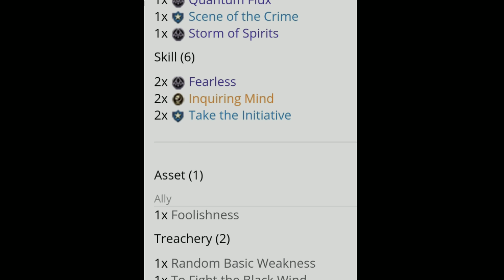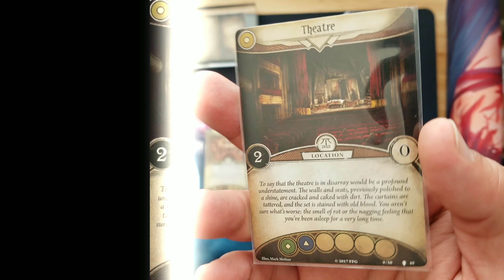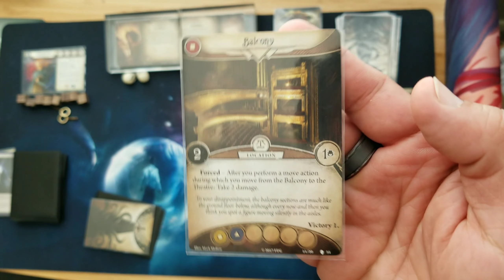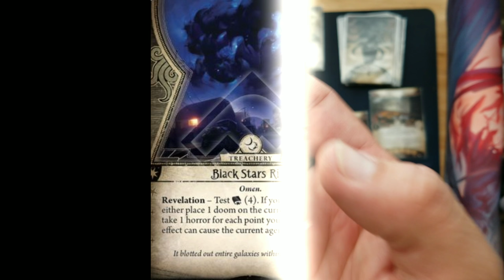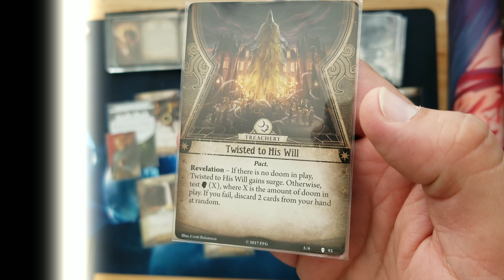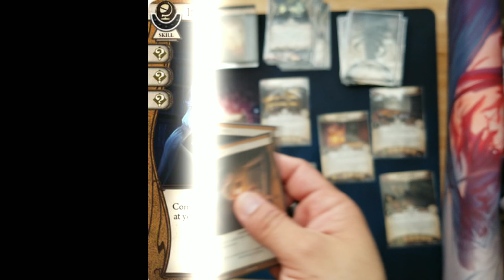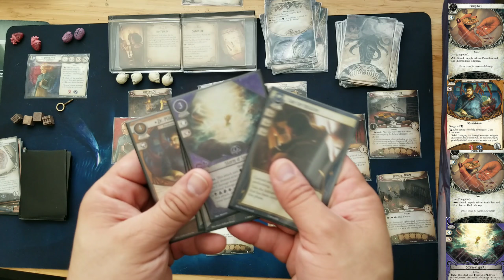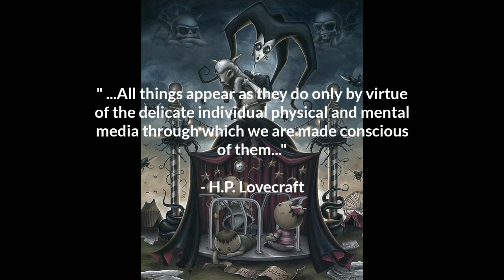Carolyn Fern: The Path to Carcosa Playthrough - Curtain Call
Carolyn Fern takes on a challenge for Arkham Horror The Card Game - - going solo through the Path to Carcosa.

Contents:
1:19 Deck Explanation
2:19 Scenario Backstory
5:37 Agenda 1
5:54 Act 1
6:13 Basic Weakness Pull
7:01 Opening Hand
7:45 Play Begins
15:15 Act 2
23:46 Agenda 2
34:12 Agenda 1 (Encore)
34:42 Act 3
40:26 Resolution
41:22 Epilogue
43:30 Experience Point Distribution